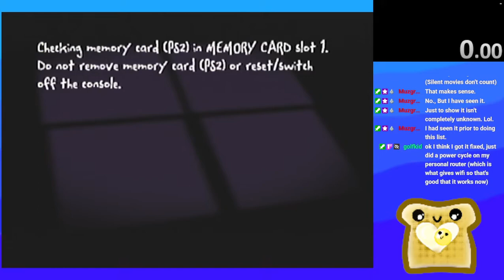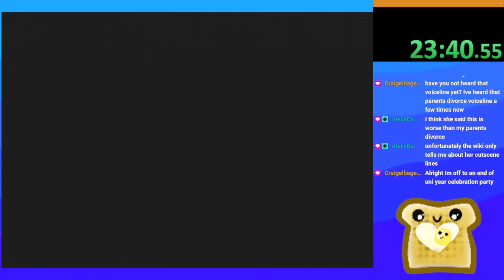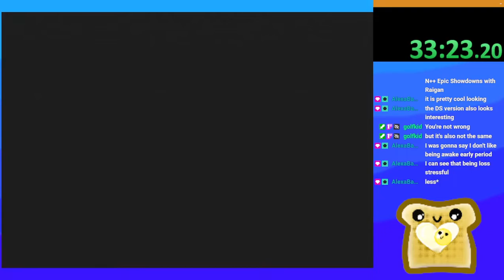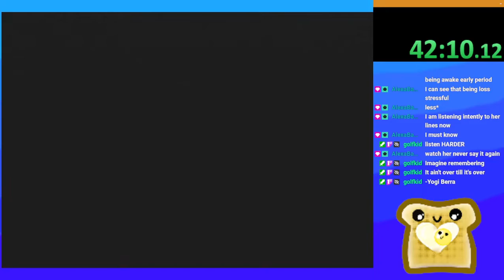Monster House speedrun - 1h01m09s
Sub hour is possible but harder than I gave it credit for. No failed QTEs (except for one moment in chapter 8 but that only lost like 5 seconds). A couple fights went *very* fast. I really need to figure out how to do certain other fights much faster if I want to improve much beyond this.